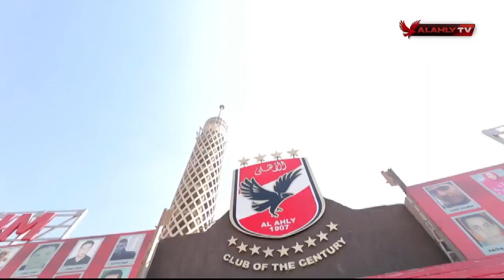📹 شاهد.. تدريب 🦅 النادي الأهلي استعدادًا لمباراة الهلال 🌜 بحضور الكابتن محمود الخطيب 💥🚨